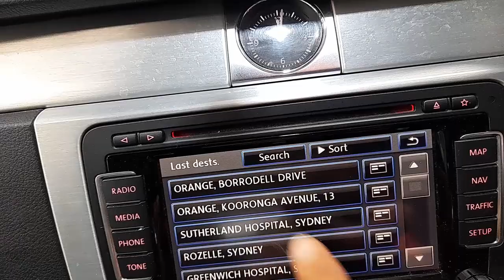WRECKING 2012 VOLKSWAGEN PASSAT 3.6L PETROL/SAT NAV AUTO C32370